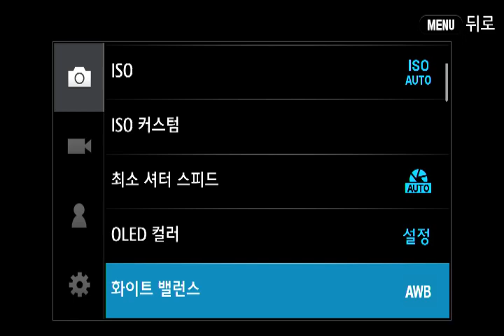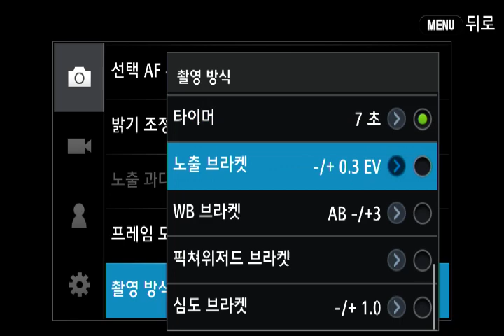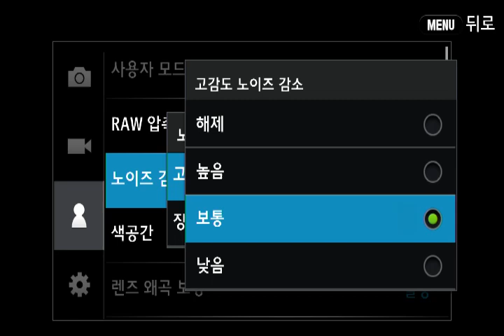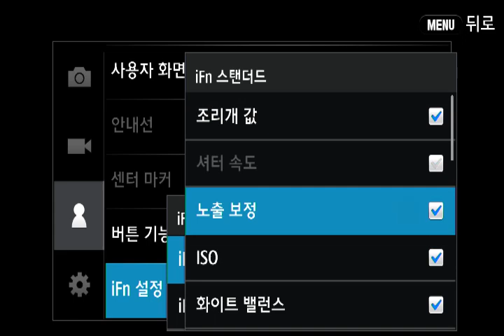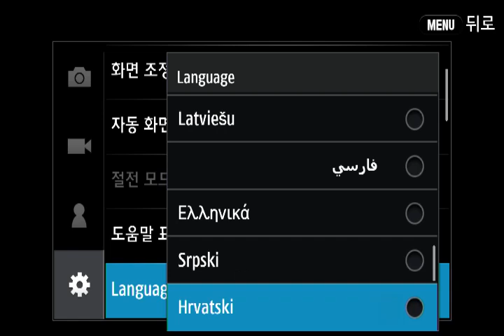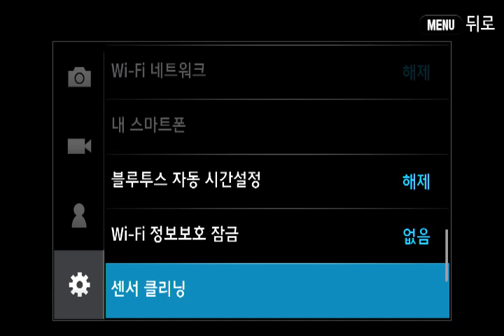SAMSUNG NX500 Menu Interface